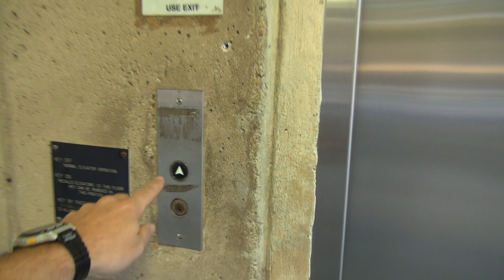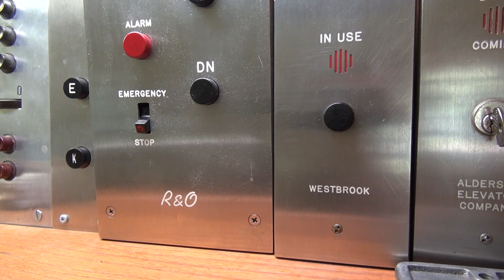Columbia SC: epic vintage OTIS Lexan elevator in a Parking Deck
(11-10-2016) This is quite the elevator.  Wish it was maintained a little better.